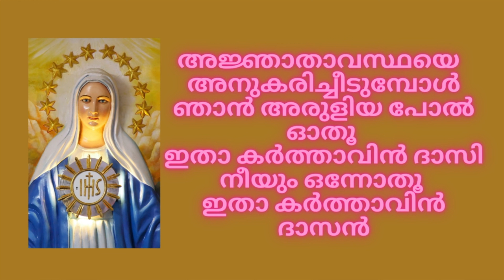താങ്ങായും തണലായും: FrJoyThottanMCBS1stTabernacle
അജ്ഞാതാവസ്ഥയെ  അനുകരിച്ചീടുമ്പോൾ
ഞാൻ അരുളിയ പോൽ ഓതൂ
"ഇതാ കർത്താവിൻ ദാസി"
നീയും ഒന്നോതൂ "ഇതാ കർത്താവിൻ ദാസൻ"

ദിവ്യകാരുണ്യത്തിൻ ചുറ്റും ജീവിതചക്രം
തിരിക്കുമ്പോൾ പുത്രന്റെ തിരുനിണമേകും
ജീവിത ചക്രത്തിൻ ചാലായ് നിന്റെയും
 ജീവിത നിണം ചേർക്കൂ
നിൻ ചക്രം ദൈവ നിർമ്മിതമെന്നോർക്കു
ജീവനുള്ള തെന്നോർക്കൂ

യേശു നിനക്കു താങ്ങും തണലുമാകുമ്പോൾ
 മറുവശം നിയും ചേരുമ്പോൾ
നിന്നെ ഉയർത്തും താങ്ങായും തണലായും
എങ്ങനെ എന്തിന് അതു നമ്മുടെ രഹസ്യം
നീ കണ്ട സ്വപ്നം പോൽ രഹസ്യം